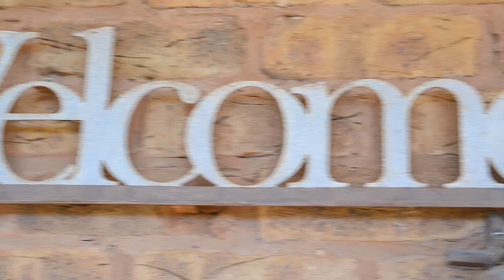3 Gumnut Close, Ocean Grove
Old Ocean Grove Living
Court living at its finest in old Ocean Grove.  This low maintenance, superbly kept home is perfectly located in close proximity to so many of Ocean Grove’s attractions.  Schools, child-care, cafes, The Mex restaurant, health and fitness facilities, and located halfway between The Terrace and Kingston Village Shopping Centre – your so close to everything that you could desire.
The living room is the heart of the home and central to the second lounge, dining area and kitchen, with an outdoor entertainment area in the secure back yard. Timber ceilings, doors and accents bring warmth to the classic ivory palette
Light streams through the north facing windows in the kitchen/dining room as well as the lounge, which also features a gas log fire - perfect for cosy winter nights with family and friends. Entertain guests while cooking in the new near spacious kitchen with ample storage, stainless steel appliances and a separate pantry.
Relax in peaceful sleep with the main bedroom, walk-in robe and en suite kept separate from the other bedrooms. The two minor bedrooms are located conveniently beside the shared bathroom and separate powder room. The bright and clean shared bathroom is complete with a bath.
Stay comfortable year round with a central wall heater and ceiling fans throughout.
There is plenty of off street parking available in the large driveway and the carport which conveniently allows access to the back yard – ideal for your caravan, trailer or boat.
Let the kids run around in the grassy backyard while you kick back in the low maintenance garden.
Endless opportunities on offer from extending out into the back yard or upstairs if you desire more space or simply unpack and get to know your friendly neighbours.
Say hello to a life of complete comfort!